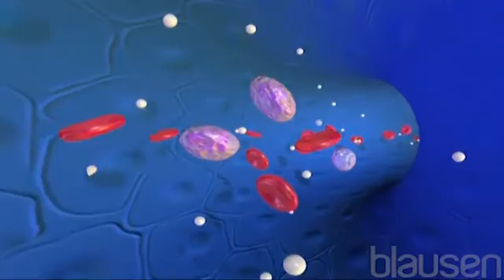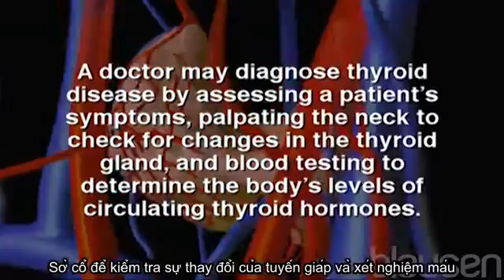Bệnh lý tuyến giáp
Mô tả triệu chứng bệnh tuyến giáp
Nguồn : Blausen.com